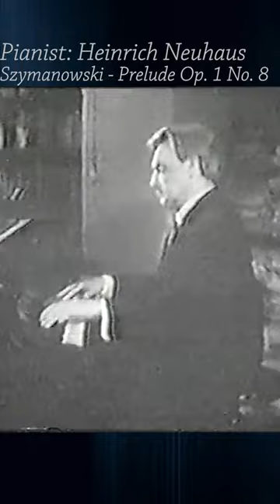H. Neuhaus, Teacher of Richter/Gilels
Pianist: Heinrich Neuhaus
Piece: Prelude Op. 1 No. 8
Composer: Karol Szymanowski